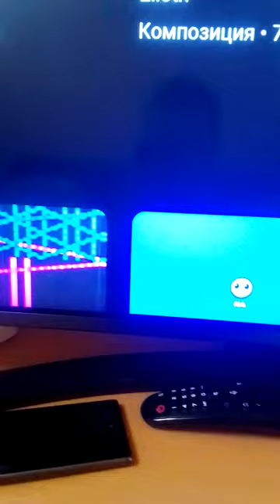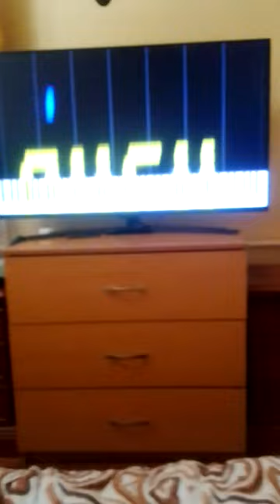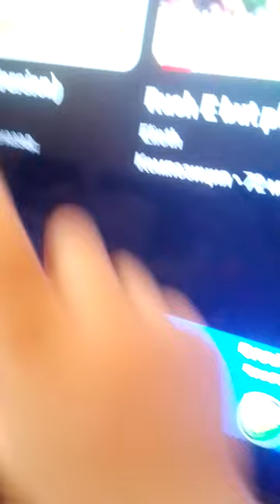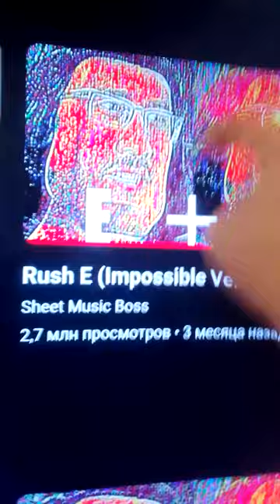ask me if you can communicate mu Santa music bus music RUSH E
actually a music boss RUSH E